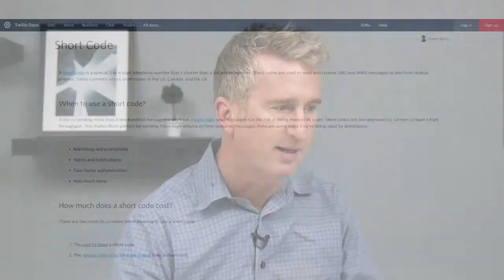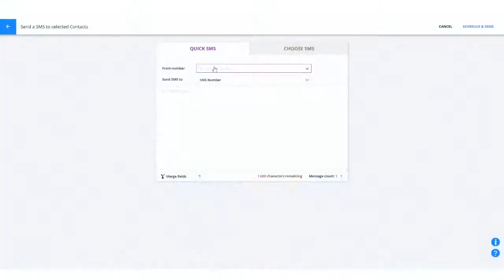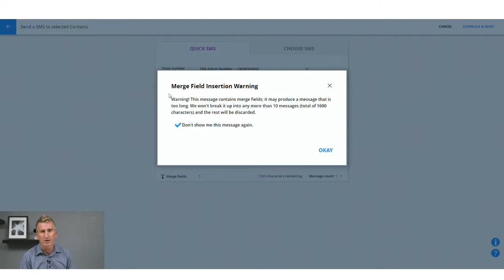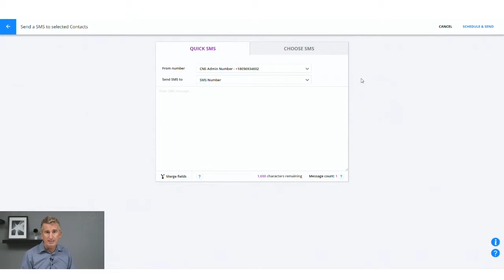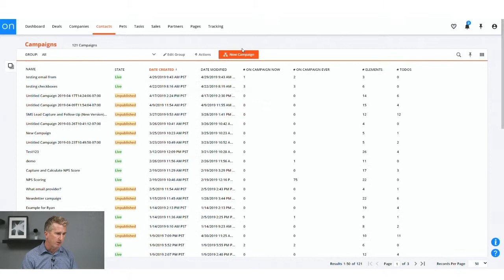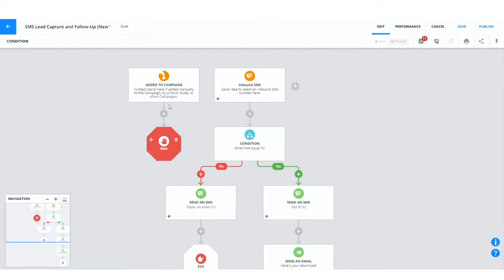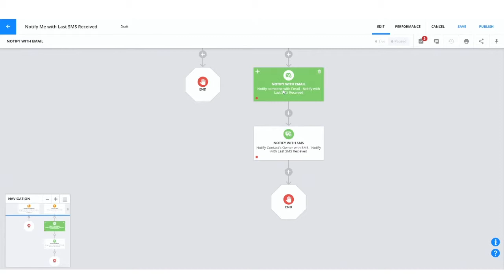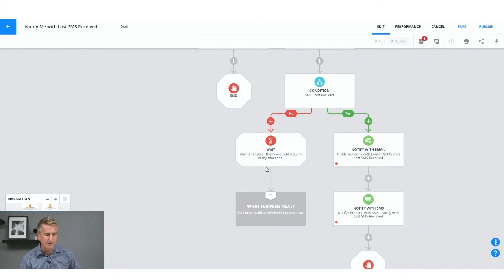Demo With The Founder | SMS Marketing With Ontraport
Marketing through SMS text message is very different from traditional email marketing. Here’s how to conduct effective SMS marketing and methods to encourage your customers to opt in to receiving your texts.

Ontraport is an all-in-one integrated platform that delivers essential business features, including a powerful CRM system, membership sites, one-click WordPress hosting, outstanding email delivery, payment processing, direct-mail printing, affiliate management, and our innovative business automation suite.